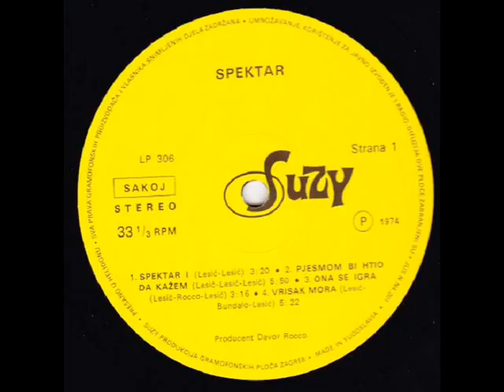VRISAK MORA - SPEKTAR (1974)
Spektar (1974)